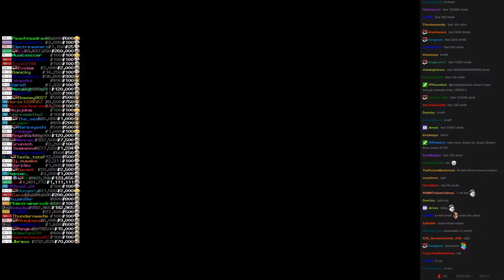Twitch Plays Super Smash Bros - Match #1787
[peach, robin, sheik, zelda]. sheik won.